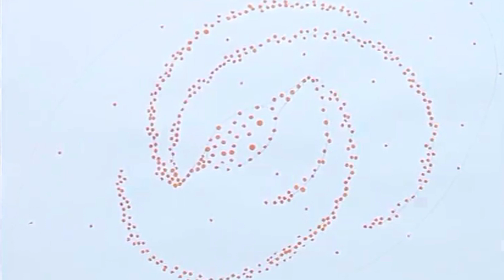Le galassie (Spazio Arte)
Da che cosa sono fatte le galassie? Quali forme possono avere?

E come possiamo provare a disegnarle?

Un nuovo appuntamento di Spazio Arte con Laura Proserpio!

Image: Ennio Monti
Photo: